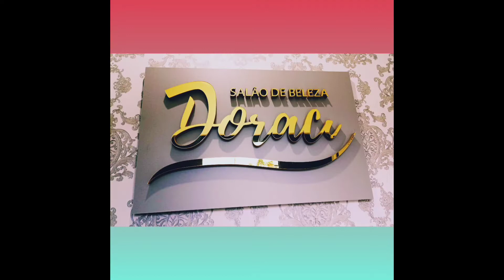Dica "construtiva"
É tá aí uma boa dica, muito construtiva!
Concordam?